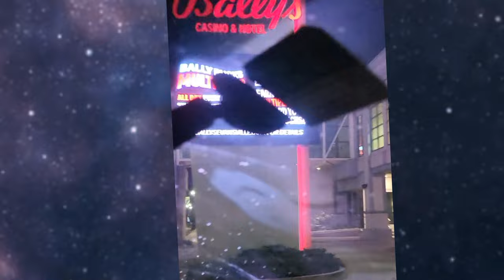Conker Da Quik - Feat. Official_ lstonmyr1 - Re-Do @BlackSurfer13 (Music Video)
featuring... Official_lstonmyr1
Now On All Platforms

beat used garden by @BlackSurfer13